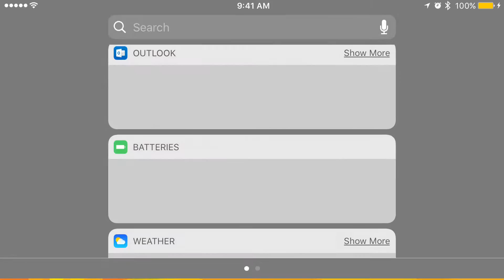Candy Crush Soda Saga Level 162